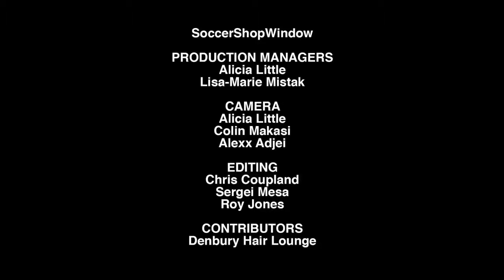SoccerShopWindow Interviews Paul Canoville Part 4 of 4